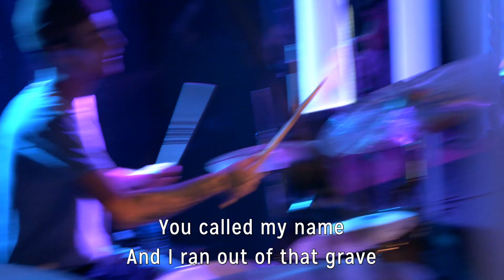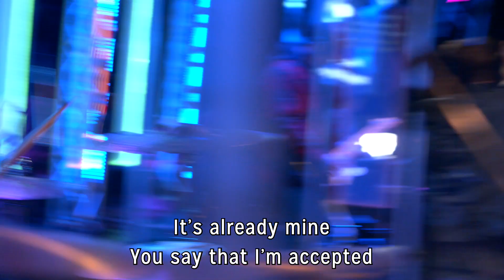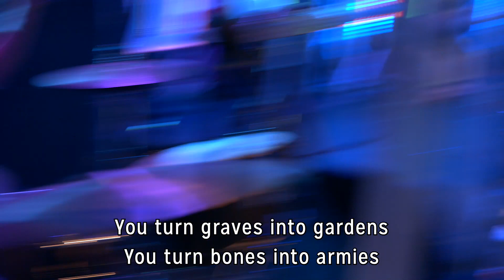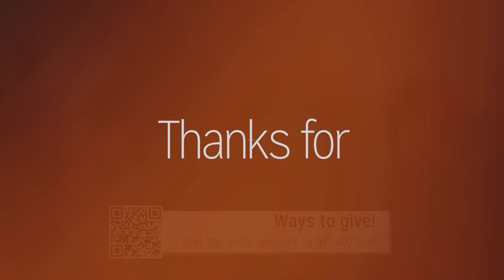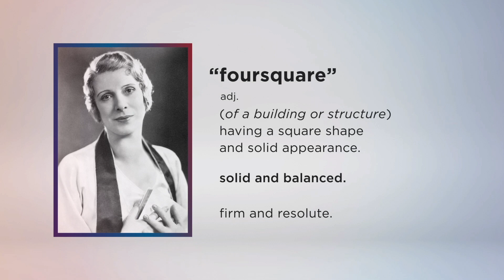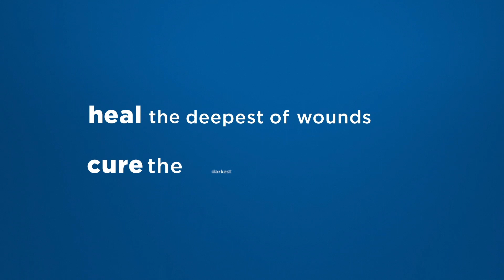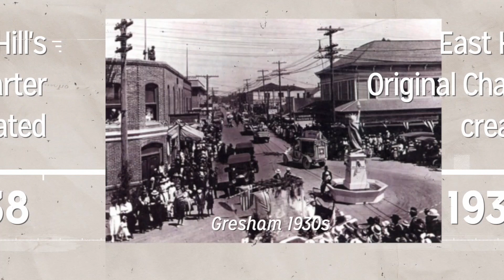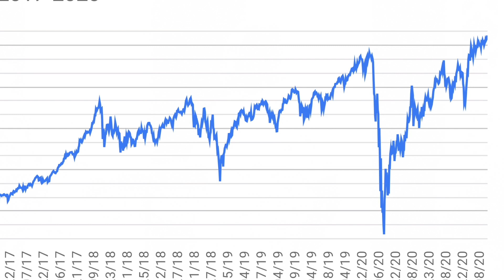East Hill Distinctive's | September 26, 2021 | Keith Jenkins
Join us for service every Sunday at 9am (PST) and 11:30am (PST).

If you received Christ through this message, go

If you are new, we'd love to connect with you

If you would like to support East Hill financially go